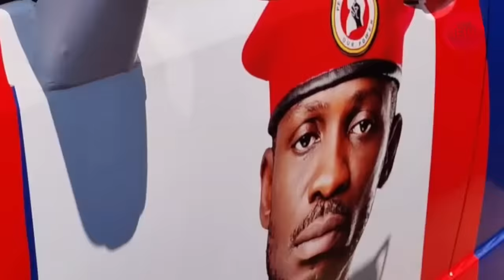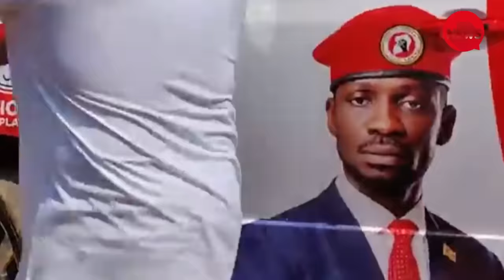BOBI WINE AYINGIZAAWO KAPYATA W'EMOTOKA ZA NUP- ABALWANA OKUSANYAWO NUP ABASEKEREDDE NTI TEBAMUSOBOL